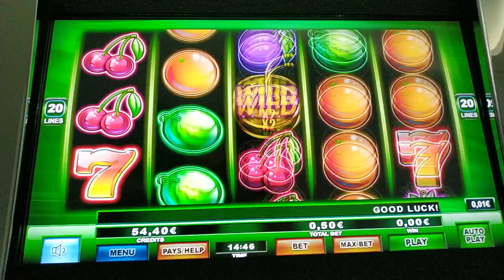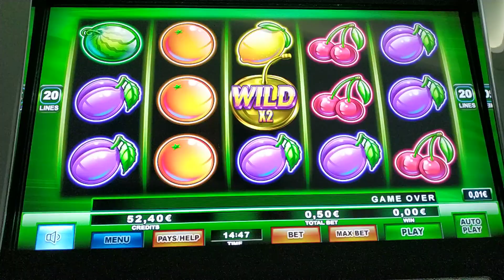Play Slots/🍒ΧΡΥΣΟ ΚΕΡΑΣΙ🍒 BONUS BET 0.50€